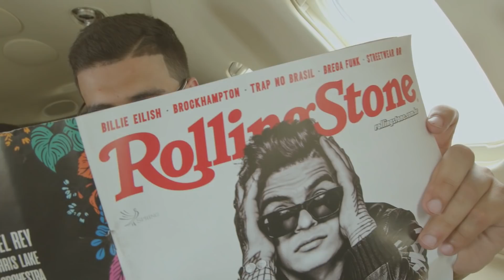Vintage Culture | On the Road Tales S02EP03 - Merry-XMAS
Letra:
É, a vida passa voando mesmo.
Já estamos no final do ano e aprendemos muito até aqui.
Mas, hoje, a história pode mudar.
Pra gente voltar e pensar em tudo que permaneceu no seu lugar,

A vida sempre será a vida, por mais simples que pareça.
Às vezes, nos perdemos dos nossos sonhos,
mas não podemos deixar isso acontecer.
Hoje e, daqui pra frente, seremos ainda mais positivos.

O ano sempre passa. Todo mundo erra, todo mundo acerta.
Momentos tivemos por baixo e outros por cima.
O mundo sempre gira e pode até desmoronar
Mas, juntos, não iremos nos abalar.
Cada vez que cair, levante-se.
Porque é nas derrotas que tiramos as maiores lições.
Aprenda a estender a mão, ter gratidão,
ajudar ao próximo sem dizer não.

Algumas coisas tenho a dizer pra vocês:
Obrigado pelo carinho,
Obrigado pelo amor
Obrigado por tudo que Deus me deu,
Obrigado por estar onde estou,
Obrigado, Universo.

Tudo isso eu devo a vocês,
E o melhor jeito que eu sei retribuir
é com a minha música, com a minha festa e com a minha energia.

Ano novo, vida nova.
Muita coisa vai acontecer, mas uma coisa eu prometo para cada um daqui:
Eu vou continuar.
Vou continuar com vocês e por vocês.

Então desejo de todo meu coração,
Que 2020 seja o ano repleto de gratidão e união.
Tudo irá se realizar. Nós devemos acreditar

Vamos sorrir até chorar,
E vamos curtir para continuar.

Sejam felizes!
Nos veremos muitas vezes neste novo
Obrigado por tudo e até breve!